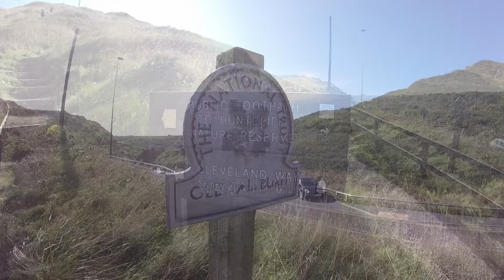Saltburn by the Sea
This video is about Saltburn by the Sea